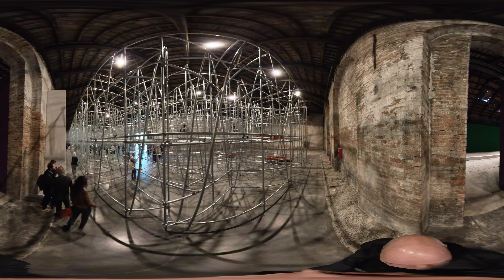360°: Italian Pavilion, Venice Art Biennale 2024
360°: Massimo Bartolini: Due qui / To Hear. Italian Pavilion at Venice Art Biennale 2024. Venice (Italy), April 17, 2024.